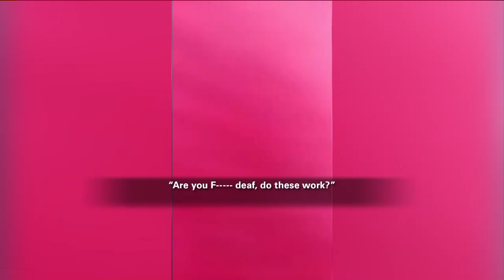Campsite Dispute Caught on Video, Sparks Online Outrage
An argument over a camping spot in Utah on Memorial Day weekend was caught on video, and is now spawning death threats online.